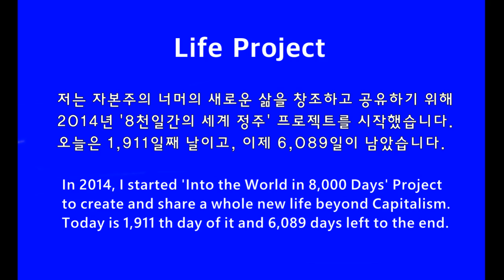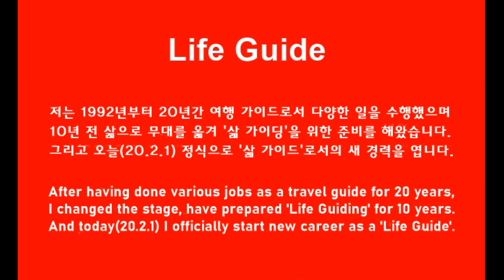Lose yourself and Purify mind 순례자에게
저는 '여행하는 삶'의 저자 왕영호입니다.
2014년에 시작한 블로그 사진 일기에 이어 2019년 유튜브 동영상 일기를 시작합니다.

Hi! Everybody.
I am the writer of the book 'Travbeing'.
Following picture diary at blog since 2014,  I'm starting video diary at Youtube in 2019.